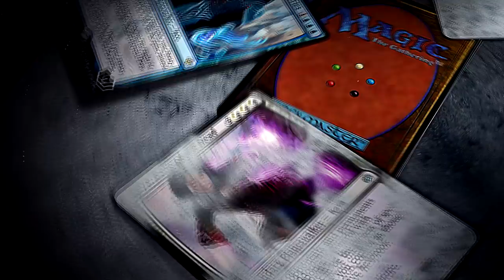✪ Magic Arena - Abzan Superfriends! Esse GIDEON é bom mesmo?!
Video gravado durante o Early Access da coleção Guerra da Centelha no Magic Arena!

Decklist usada no video:

4 Elfos de Llanowar (M19) 314
1 Planície (RIX) 192
4 Patrulheira Jadeluzente (RIX) 136
4 Andarilha das Copas Tritã (XLN) 197
4 Andarilho Vicejante (XLN) 216
2 Demover (DAR) 81
4 Sacrário Ateísta (RNA) 248
3 Gideon Lâmina Negra (WAR) 13
2 Floresta (RIX) 196
1 Triunfo de Gideon (WAR) 15
2 Juramento de Kaya (WAR) 209
2 Ajani, o Magnânimo (WAR) 184
2 Sorin, Senhor Vampiro Vingativo (WAR) 217
2 Tolsimir, Amigo dos Lobos (WAR) 224
2 Cidadela de Nicol Bolas (WAR) 79
3 Liliana, General da Horda Medonha (WAR) 97
3 Capela Isolada (DAR) 241
4 Tumba Abandonada (GRN) 253
4 Bosque da Pétala Solar (XLN) 257
4 Jardim do Templo (GRN) 258
3 Cemitério da Floresta (DAR) 248